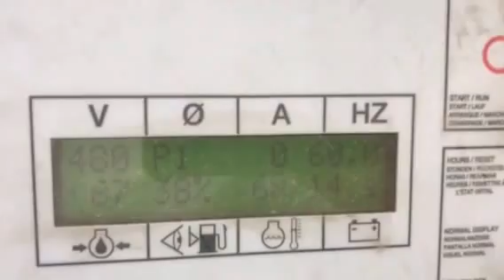Lot 16 Wacker-Neuson Diesel Generator